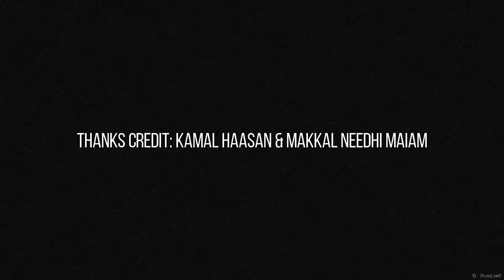5 மற்றும் 8ம் வகுப்புகளுக்கு பொதுத் தேர்வு! கண்டித்த கமல்ஹாசன்! Kamal haasan latest video